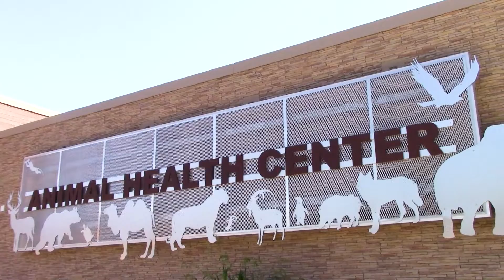Conservation Conversations: Species Survival Plan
Check out the latest episode in our ConservationConversation series to learn about the important research going on behind the scenes at the Rosamond Gifford Zoo and our participation in the SSP or SpeciesSurvivalPlan!